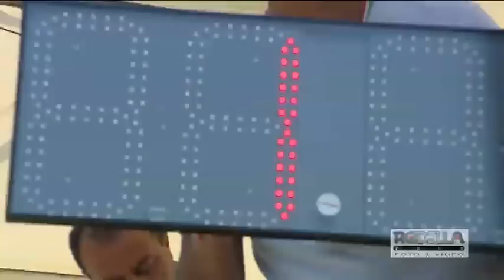TRICOLORE ELITE. Busato (Zalf) anticipa Fanelli